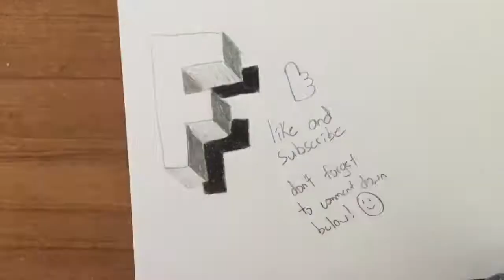How to draw a floating F 3D illusion.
Btw I borrowed this from another guy